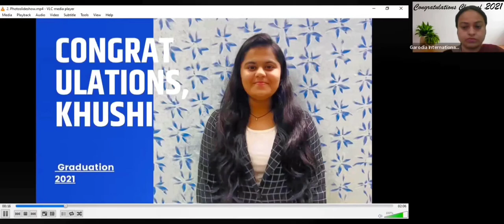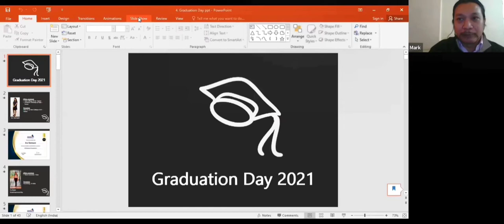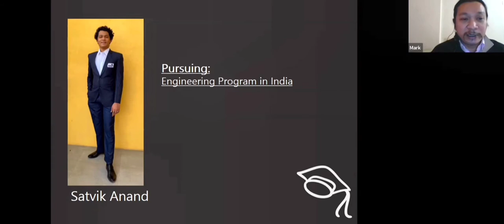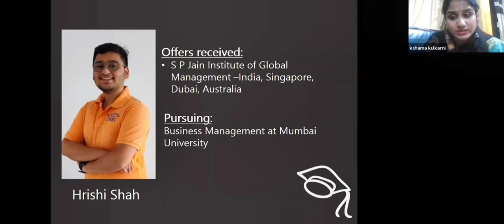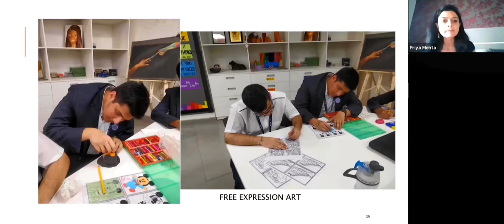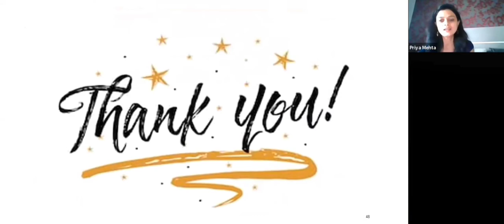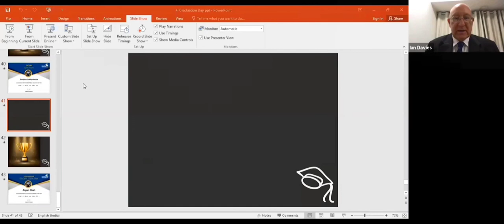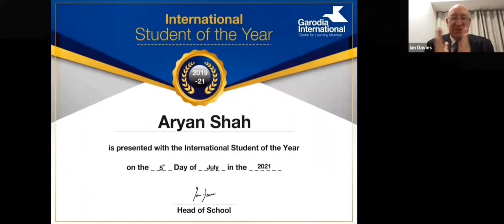Class of 2021 Graduating IBDP Students | University Placements of Grade 12th IBDP Curriculum | GICLM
Class of 2021 grade 12th IBDP were the first of its kind to make the shift from offline schooling to digital learning.
The first batch that has experienced a mixed way of education and witnessed not only India but the whole world transform into a digital age.
We are more than proud to see our students graduate and go off to prestigious universities around the world.

University placements of our students:
✓ Hemel Shah - Computer Engineering at Penn State-University Park

✓ Aditya Premani - Bussiness Adminisration at Rotman School of Management (U of T St. George) -Canada

✓ Dharait Vora - Biological Science at University of Maryland Baltimore County -USA

✓ Ateet Patel - Biological Science at Stony Brook University -USA

✓ Gauresh Kuradia - Psychology at University of Aberdeen-UK

✓ Ira Sampat - Bachelor in Fine Arts at Paris College of Art -France

✓ Soham Dattani - Finance at Rutgers University -USA

✓ Hrishi Shah - Business Management at Mumbai University

✓ Vedant Sanghvi - Bachelor of Aeronautical Science at Embry Riddle Aeronautical University -USA

✓ Sanjana Lakhpatwala - B.Sc in Mathematics at University of Toronto -Canada

✓ Aryan Shah - Business Management & Finance at Frankfurt School of Finance & Management -Germany

✓ Jeet Sarvaiya - Business Management at Frankfurt School of Finance & Management - Germany

✓ Suhaya Krishnamoorthy - Psychology at Flame University -India

✓ Dhruv Bangera - Mechatronics